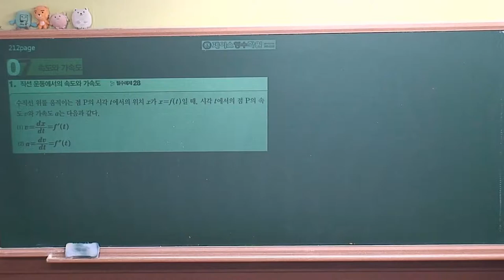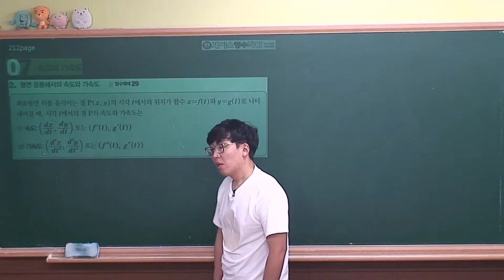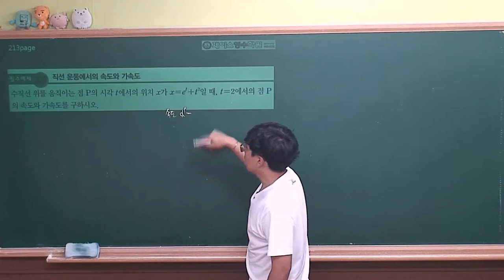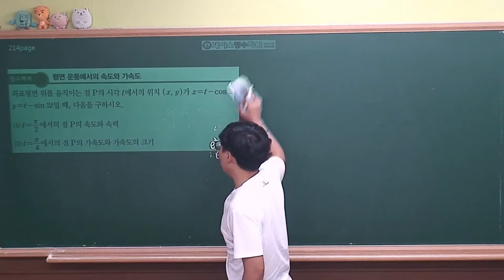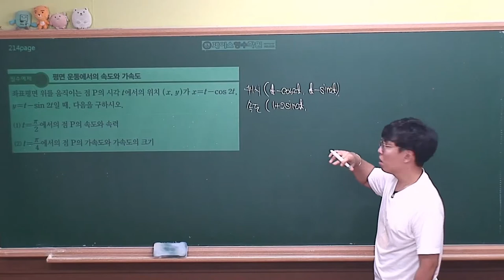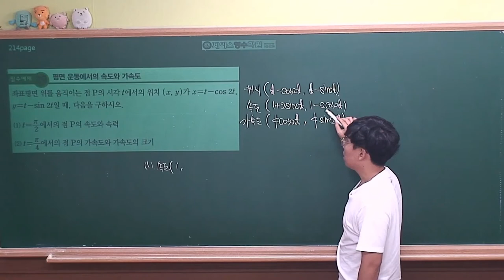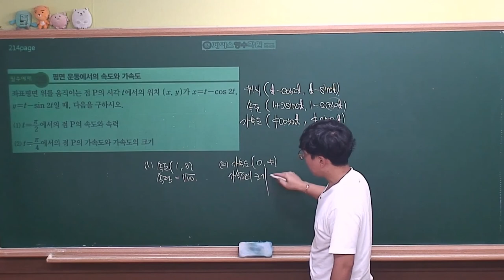[미적분 개념원리(2019년 고2)] Ⅱ-04(7)속도와 가속도